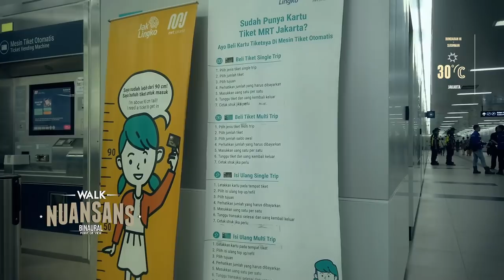Jalan Santai di Pedestrian Bundaran HI-Sudirman Jakarta, Indonesia (Binaural Ambience Experience)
NuanSans-Jalan Bundaran HI & Sudirman

Monumen Selamat Datang adalah sebuah monumen yang terletak di tengah Bundaran Hotel Indonesia, Jakarta, Indonesia. Monumen ini berupa patung sepasang manusia yang sedang menggenggam bunga dan melambaikan tangan. Patung tersebut menghadap ke utara yang berarti mereka menyambut orang-orang yang datang dari arah Monumen Nasional.

Pada tahun 1962, Jakarta menyambut tamu-tamu kenegaraan di Bundaran Hotel Indonesia. Ketika itu, Presiden Sukarno membangun Monumen Selamat Datang dalam rangka Asian Games IV yang diadakan di Jakarta. Para atlet dan ofisial menginap di Hotel Indonesia dan bertanding di komplek olahraga Ikada, sekarang komplek Gelora Bung Karno, Senayan. Stadion Senayan pada saat itu adalah stadion terbesar di Asia Tenggara yang mampu menampung 120.000 penonton.

Ide pembuatan patung ini berasal dari Presiden Sukarno dan rancangan awalnya dikerjakan oleh Henk Ngantung yang pada saat itu merupakan Wakil Gubernur DKI Jakarta. Tinggi patung perunggu ini dari kepala sampai kaki 5 m, sedangkan tinggi seluruhnya dari kaki hingga tangan yang melambai adalah +-7 m, dan tinggi kaki patung adalah 10 m. Pelaksana pembuatan patung ini adalah tim pematung Keluarga Arca pimpinan Edhi Sunarso di Karangwuni. Pada saat pembuatannya, Presiden Sukarno didampingi Duta Besar Amerika Serikat, Howard P. Jones beserta para menteri sempat berkunjung ke sanggar Edhi Sunarso. Pembuatan patung ini memakan waktu sekitar satu tahun. Monumen Selamat Datang kemudian diresmikan oleh Sukarno pada tahun 1962.

Monumen Selamat Datang terletak di pusat Bundaran Hotel Indonesia atau Bundaran HI. Dinamakan demikian karena letaknya yang dekat dengan Hotel Indonesia. Ejaan lain yang diterima adalah Bunderan HI, yaitu bahasa yang lebih dekat dengan Bahasa Jawa-Betawi, dialek yang lebih dekat dengan identitas Jakarta. Bundaran ini terletak di tengah persimpangan jalan M.H. Thamrin dengan Jalan Imam Bonjol, Jalan Sutan Syahrir, dan Jalan Kebon Kacang. Pada tahun 2002, Bundaran Hotel Indonesia direstorasi oleh PT Jaya Konstruksi Manggala Pratama dengan penambahan air mancur baru, desain kolam baru, dan pencahayaan. Setelah era reformasi, Bundaran HI menjadi tempat populer untuk melakukan aksi demonstrasi. Setiap hari minggu pagi, saat dilaksanakan Jakarta Car free day, bundaran ini dipenuhi oleh orang yang berolahraga, bersepeda, maupun pedagang kaki lima.

Semoga anda menikmatinya semua (Relaxing spatial sound 3d audio ASMR ambience)

Thanks pipeul for watching our video!
Keep support 👊💥💥